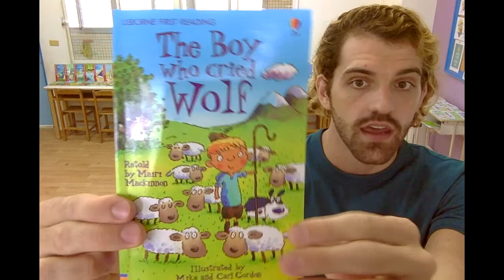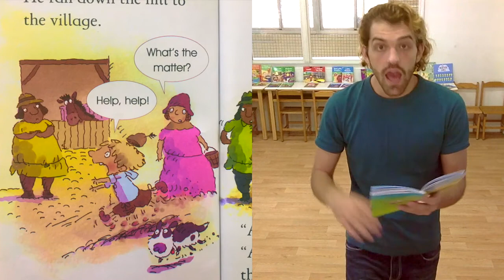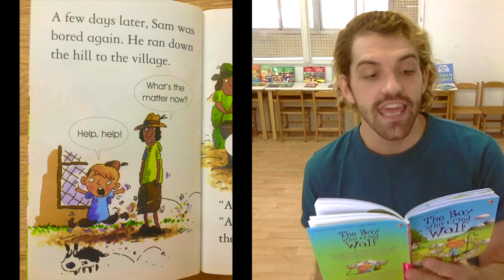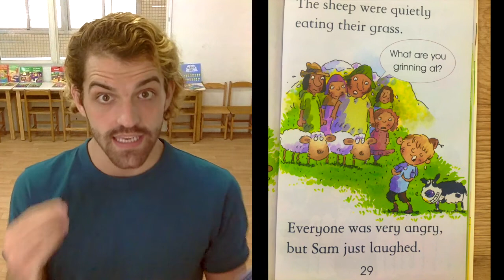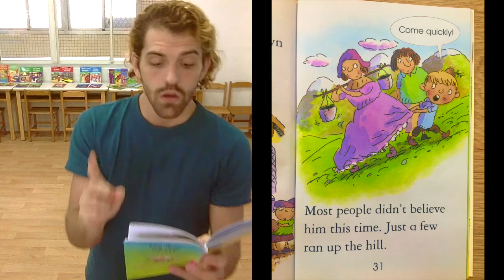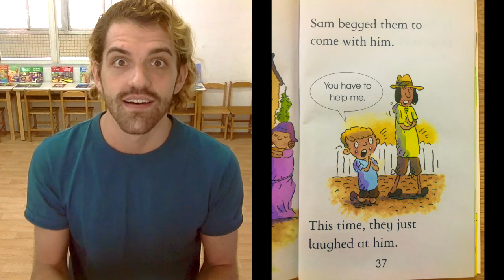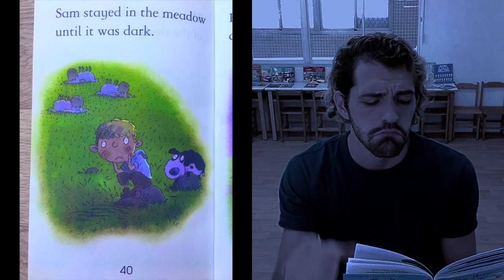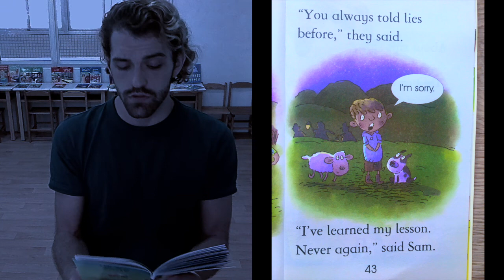The Boy who cried, "Wolf!"【哭狼的男孩！】聽故事學英文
In this spectacular edition of the Aesop Fable, "The Boy who cried Wolf!" students will discover the power of telling the truth, and learn the dangers of telling lies. This Usborne Reading Book is Retold by Mairi Mackinnon Illustrated by Mike and Carl Gordon.

在這了不起的伊索寓言版本中，“哭狼的男孩！” 學生將發現說真話的力量，並學習說謊的危險。 這本 Usborne 閱讀書由邁裡·麥金農 (Mairi Mackinnon) 重述，邁克和卡爾·戈登 (Mike and Carl Gordon) 插圖。